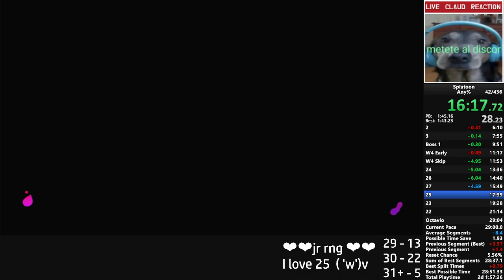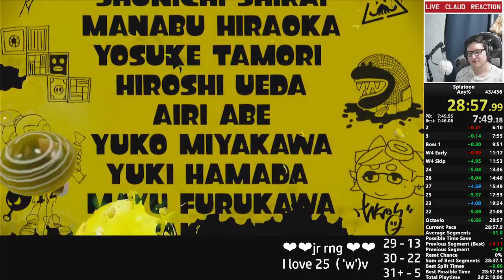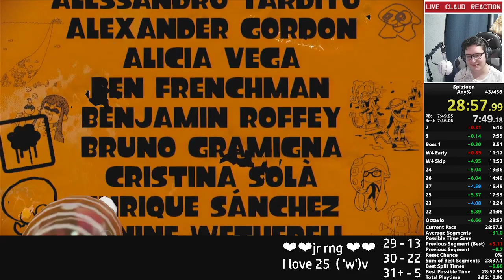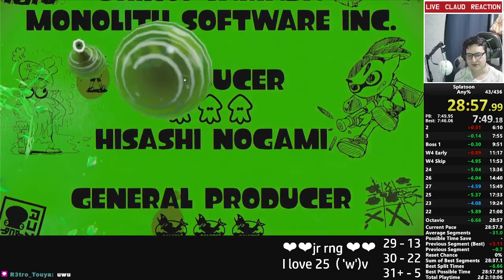Splatoon - Any% Speedrun - 28:57